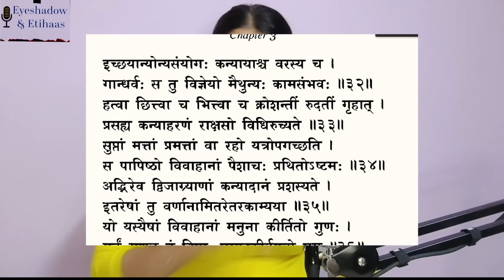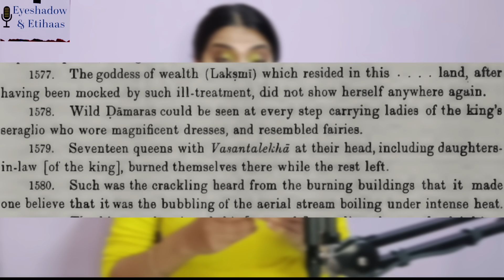4 क़िस्से: भारतीय इतिहास में महिलाओं से हिंसा | Violence against women | History Classes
Hello, hello!
I am Dr. Ruchika Sharma! I teach history for a living (the idea to blend makeup and history was incidentally suggested by a student :)). I am a doctorate in History from the Centre for Historical Studies, Jawaharlal Nehru University, Delhi. Previously, Ive also completed my MPhil and Masters in History also from the Centre for Historical Studies, Jawaharlal Nehru University, Delhi.
Here are a few papers/ books that you can read for more info on Violence against women in Indian history:

Kalhana's Rajatarangini:A Chronicle of the Kings of Kashmir, M.A. Stein, Vols 1, 2 and 3
South Indian Inscriptions, Vol 3, Nos. 20 and 28
Patrick Olivelle, Manu's code of law: a critical edition and translation of the Mānava-Dharmashāstra
Indrani Chatterjee and Richard Eaton, Slavery in South Asian History
Daud Ali, 'War, Servitude, and the Imperial Household: A Study of Palace Women in the Chola Empire'

Timestamps

00:00 Preview
00:50 Introduction
02:59 Qissa 1
06:24 Qissa 2
10:47 Qissa 3
15:09 Qissa 4